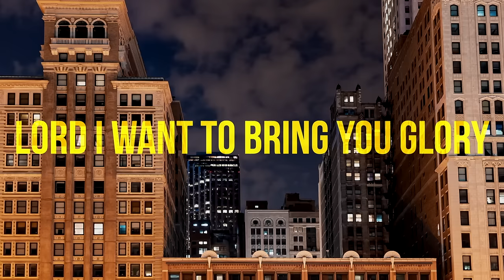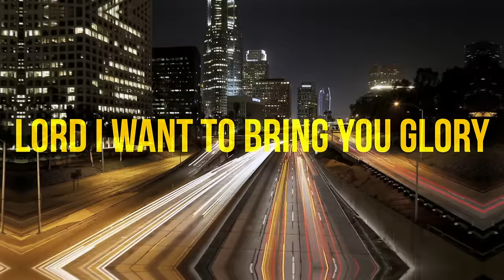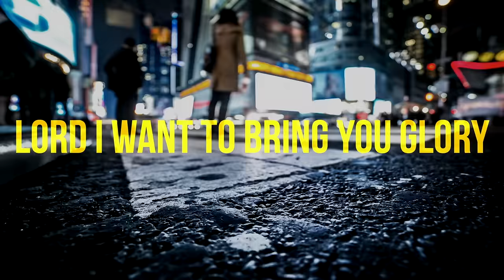Newsboys - Symphony (Official Lyric Video)